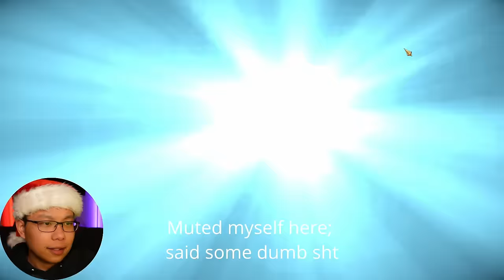Literally the biggest and longest I have ever...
$665 worth of ancients, ALOT MORE WORTH in SACREDS.
Probably the biggest shard opening video I have ever done ALL FOR HARIMA!!!
One day I will pull even more!